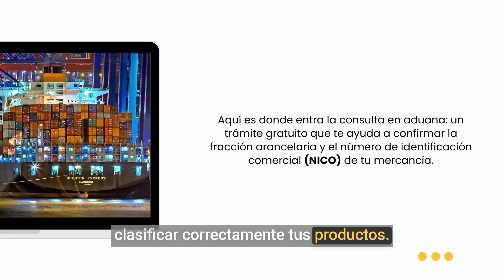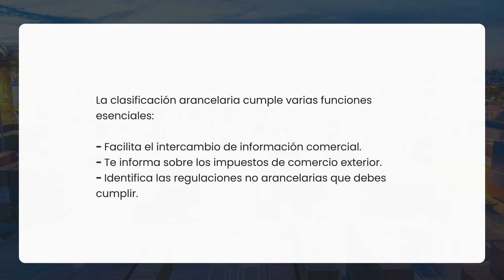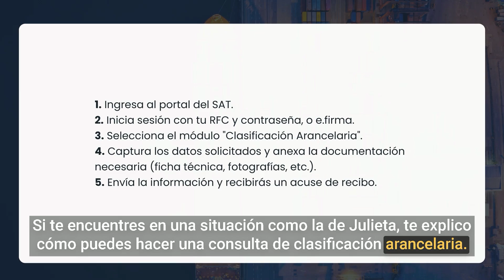Todo sobre la Consulta en Aduana: ¡Evita Multas y Ahorra!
🔍 ¿Sabías que muchos errores en el comercio internacional pueden evitarse simplemente realizando una consulta en aduana?

En este video te explico en qué consiste esta herramienta gratuita, cómo funciona y cómo puede ayudarte a confirmar la clasificación arancelaria de tus productos. Además, te comparto el caso real de Julieta, quien logró ahorrar costos y evitar problemas gracias a una consulta. Si quieres importar sin sorpresas, ¡este video es para ti! 👇

¡Y no olvides pasar a nuestro blog para más conocimientos!

Video recomendación: cuidado con los riesgos de cambiar tu domicilio fiscal en una importación

Capítulos
00:00 Introducción
00:36 ¿Qué es una consulta en aduana?
01:03 Funciones de la clasificación arancelaria
01:26 ¡Sigue aprendiendo!
01:48 !Caso practico!
02:35 Pasos para hacer una consulta en aduana
02:59 ¿Cuánto tiempo tarda una consulta en aduana?
03:21 ¿Listo para evitar errores?